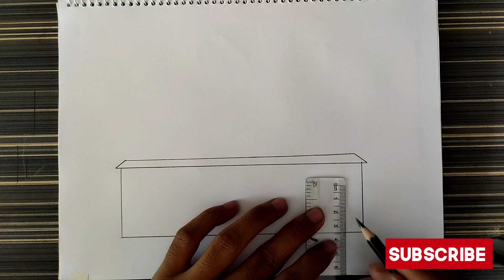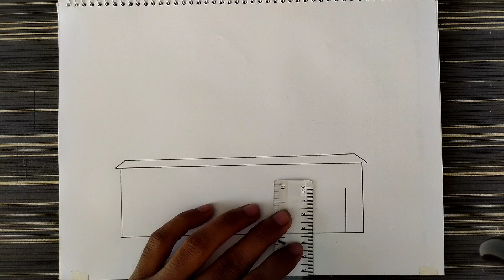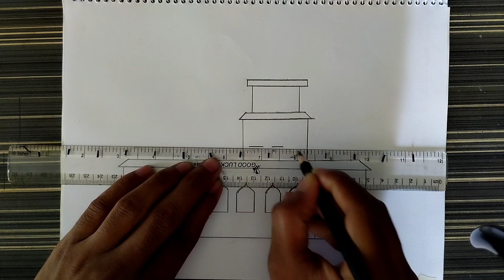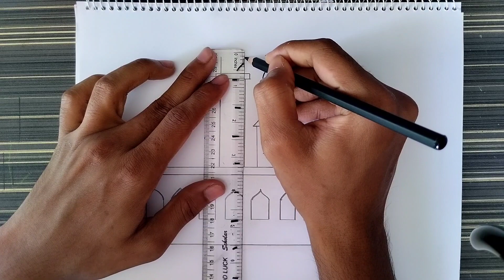How To Draw Mosque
Thank you for visiting the future drawing

Use materials:
1|6B pencil
3|A4 cartridge paper
4|Scale
5|Eraser